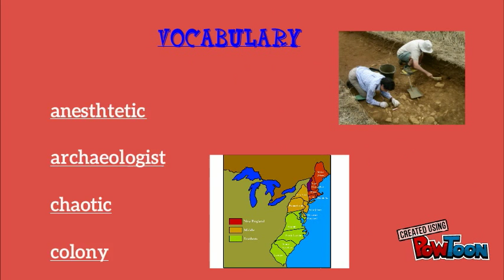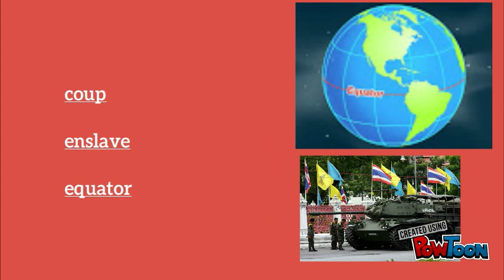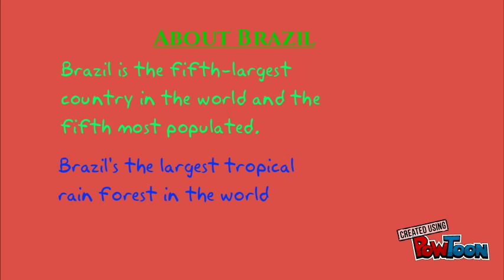Lesson 1 slides 1-8